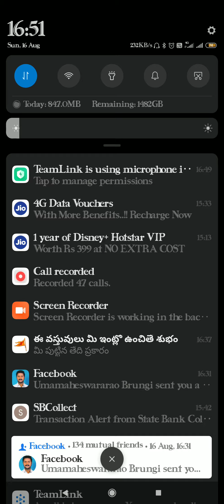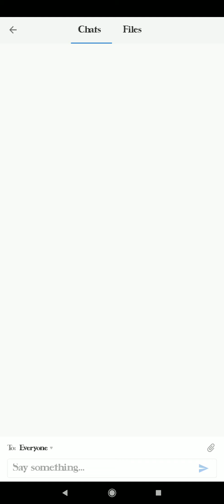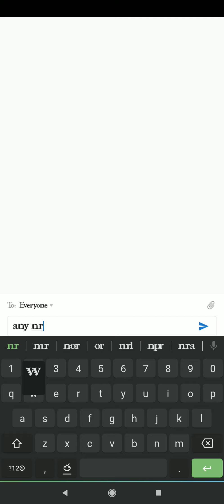RC 4 Clubs Installation of Dist 316 J-3